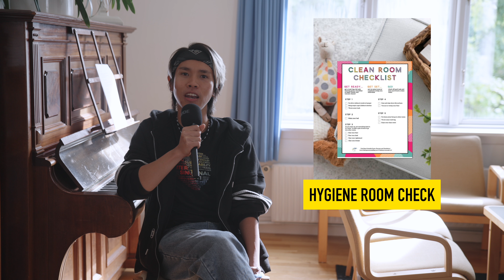Whats New at IPC - Ep6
News room class
International People's College